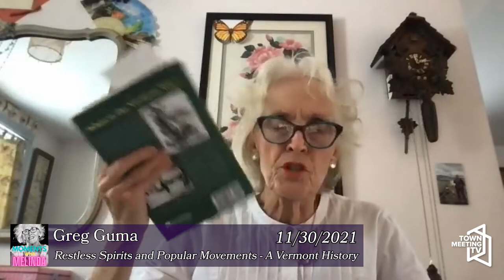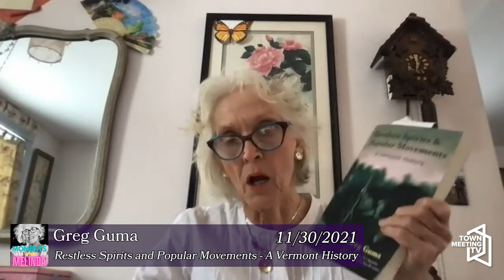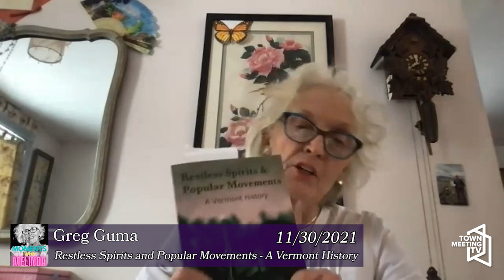Greg Guma - "Restless Spirits and Popular Movements - A Vermont History" - Moments with Melinda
11/30/2021

Melinda Moulton interviews Greg Guma, author of "Restless Spirits and Popular Movements - A Vermont History."